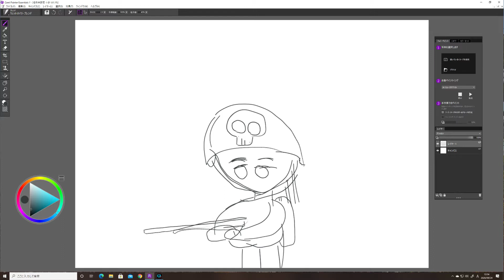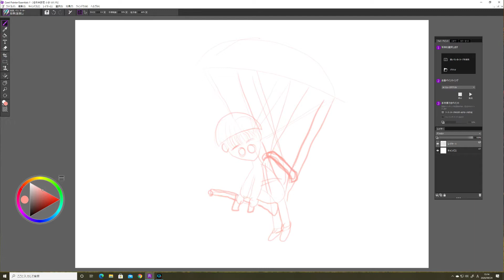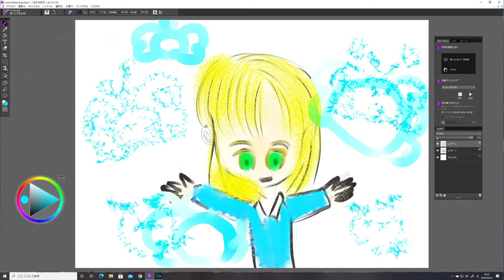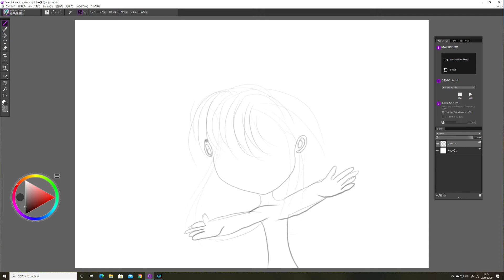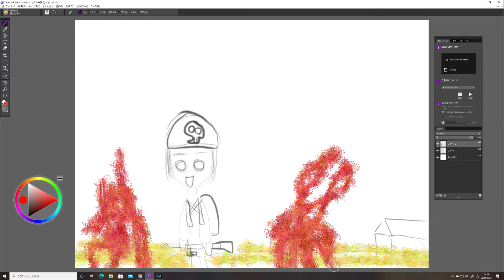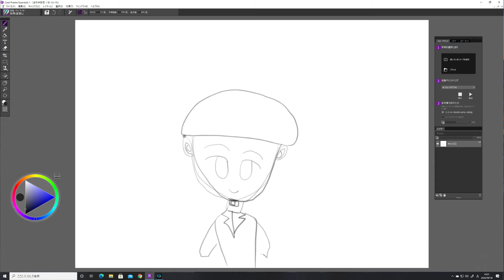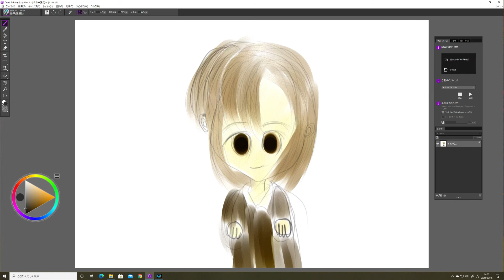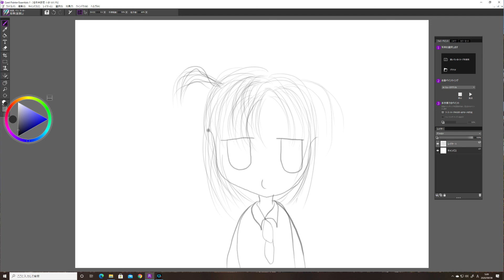An illustration 插图 Иллюстрация Una ilustración एक उदाहरण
他動画↓
ﾖﾛｼｸ─ﾟ+｡d(≧∇≦)ﾟ+｡─ｯ♪